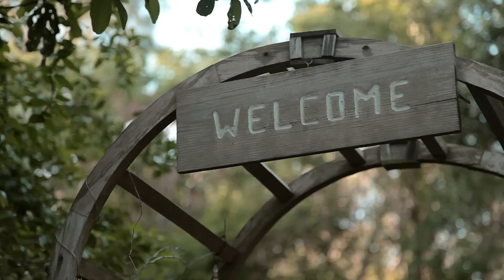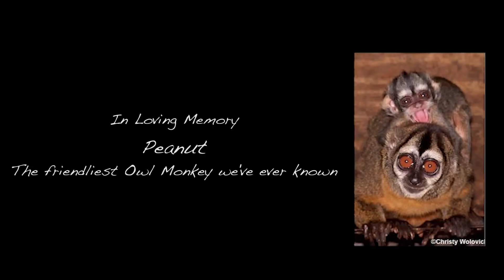Owl Monkey research by FIU students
The DuMond Conservancy for Primates and Tropical Forests is a setting unlike any other for FIU researchers and students to conduct hands-on research about owl monkeys, the world's only nocturnal primate.

FIU students Jay Jefferson and Elizabeth Tapanes are two of the 10-12 FIU students conducting research at the conservancy. They're working under the guidance of Sian Evans, an FIU primate biology instructor who is managing director of the DuMond Conservancy.